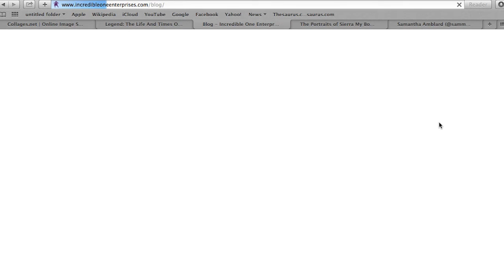3 Keys For Preventing Success From Making You Comfortable